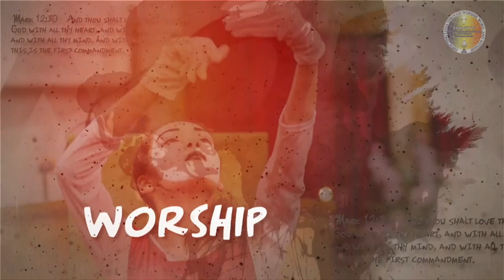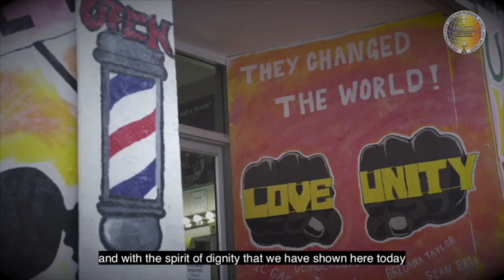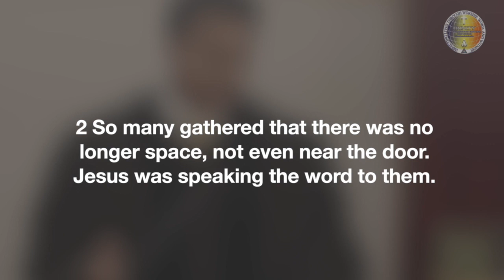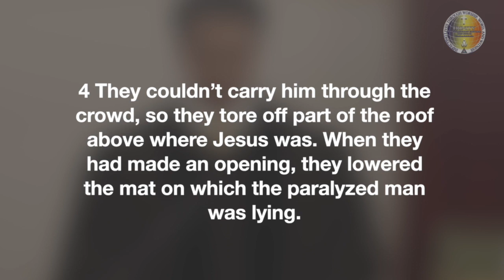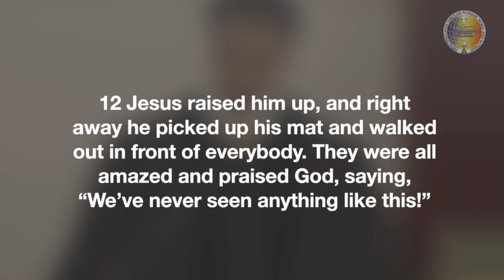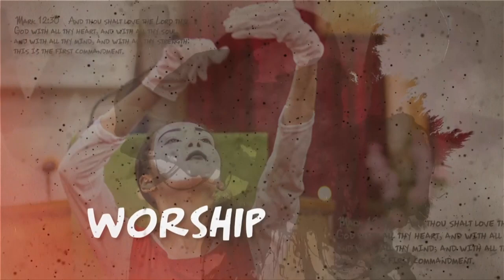10.11.20 Trinity A.M.E. Zion Church Worship Service